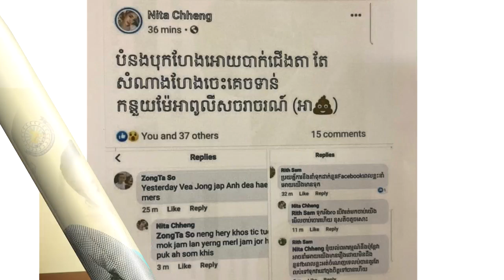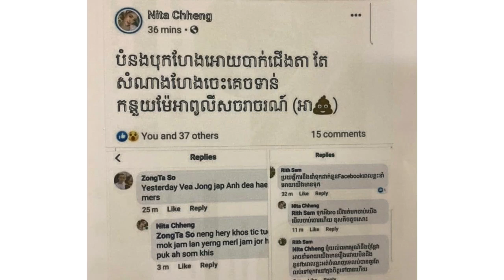នារីជើងខ្លាំងថា« បុកហ្អែងឱ្យបាក់ជើង ចេះគេចទាន់ កណ្ដួយម៉ែអាប៉ូលិសចរាចរ ណ៏» ឥឡូវសុំទោសហើយ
សូមអធ្យាស្រ័យ

ចំពោះការមិនបានតប ខំមិនបានគ្រប់គ្នា

Ms Socheata